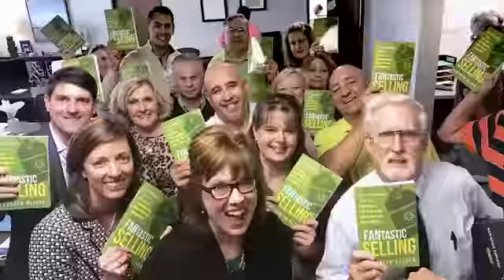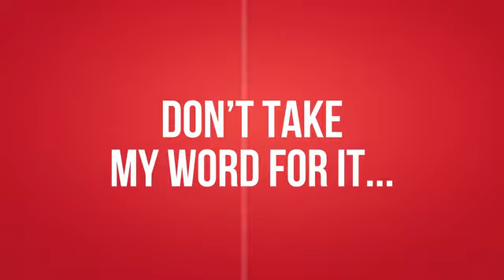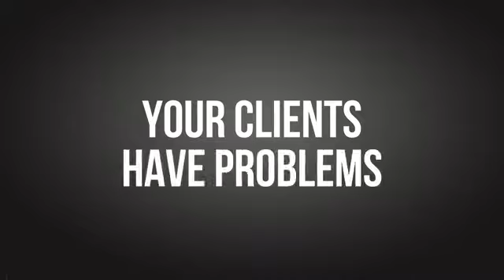Meredith Oliver: "Meredith Oliver, CSP Overview Video"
Increase your sales, market share, and customer loyalty with Chief FANgelist, keynote speaker, and marketing strategist Meredith Oliver. Audiences LOVE her content, humor, and inspirational messages. Hire Meredith to speak at your next event.